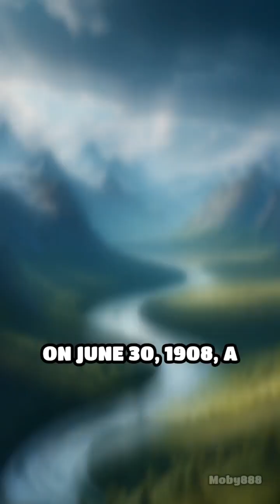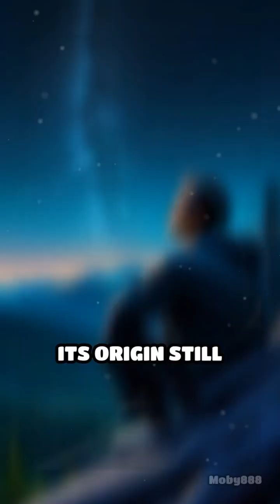The Tunguska Mystery: Sky Explosion in Siberia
A colossal blast turned Siberian forests into wastelands in 1908, leaving scientists baffled. Discover the enigma behind the Tunguska Event!